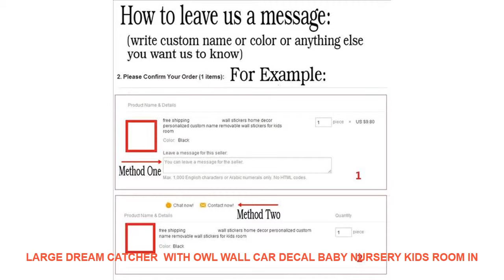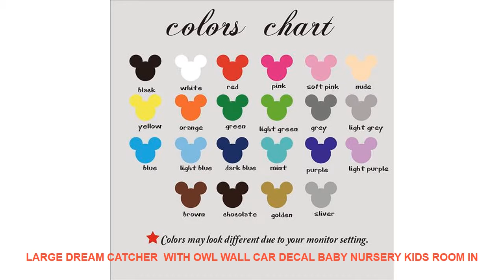Large Dream Catcher With Owl Wall Car Decal Baby Nursery Kids Room In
Classification : Window StickersFor WallFor Smoke ExhaustSwitch Panel StickersFor Cabinet StoveFor TileToilet StickersFor RefrigeratorFurniture StickersFloor Stickers
Pattern : 3D  Sticker
Specification : Single-piece Package
Brand Name : Duruibom
Model Number : D74
Style : Cartoon
Scenarios : Wall
Theme : Animal
Material : PVC
Color : blackbluegoldgraygreenpinkpurpleredsilverwhiteyellowcoffee
Material : Environmental vinyl pvc
is_customized : Yes
Theme :  Dream Catcher  With Owl
Package : bubble sheet soft plastic foam
Characteristic :  Easy removable waterproof easy wall art
Room : living room bedroom nursery roomgirls roomkids roomchildren room

[Material]
Material:Environment/Friendly/PVC
Decals for decorationsuit for any clean smooth
walltileswindowsmetalcloset plastic
You can remove the Wall Decal at any time without damage to the surface.
It is easy to apply.
Our Instructions can help you with the process.
[Produst Size]
size1:56cmhighx32cmwide
size2:75cmhighx43cmwide
size3:96cmhighx56cmwide
[Item Picture
[P
rodust Colors]
Material:Environment/Friendly/PVC
walltileswindowsmetalcloset plastic
[Produst Size]
size1:56cmhighx32cmwide
size2:75cmhighx43cmwide
size3:96cmhighx56cmwide
[Item Picture
[P
rodust Colors]
The Colors Could Be Slightly Different Dep

Others Interior Decor Ideas Videos :
ORZ 8-inch Makeup Mirror Two-sided Desktop Decorative Bathroom Cosmetic Mirror Makeup Accessories Home Decoration Christmas Gift =
100000 Pcs/set Crystal Mud Hydrogel Orbeez Crystal Soil Outdoor Water Beads Vase Soil Grow Magic Balls Kid's Toy Home Decorati =
45x60cm/60x90cm Plants Frosted Opaque Glass Window Film for Window Privacy Adhesive Glass Stickers Home Decor for Bedroom =
Office Writing Cute Stationary Eggshell Post-it Post Sticker Post It Bookmark Memo Marker Point Flags Notes label Decoration =
Tiger Lion Zebra Wall Art Print Canvas Painting Nordic Posters And Prints Black White Animal Wall Pictures For Living Room Decor =